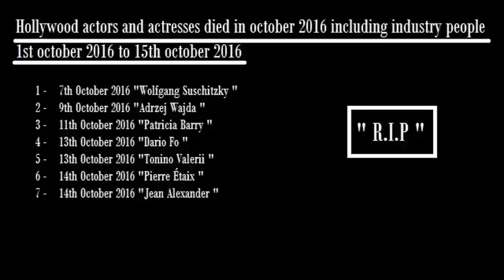Celebrities Who Died in 2016 , October 2016 , Celebs , Celebrity And Celebrities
Description Of Source, Via And Picture Credit :
(2) Picture of "Patricia Barry " - Via " ", License " public domain " ( rule of the shorter term )

** Minor changes are made in the pictures.

Description:

Hollywood Actors And Actresses Died In October 2016 Including Film Industry People
- 1st October 2016 to 15th October 2016

1 - 7th October 2016 "Wolfgang Suschitzky "
2 - 9th October 2016 "Adrzej Wajda "
3 - 11th October 2016 "Patricia Barry "
4 - 13th October 2016 "Dario Fo "
5 - 13th October 2016 "Tonino Valerii "
6 - 14th October 2016 "Pierre Etaix "
7 - 14th October 2016 "Jean Alexander "

                   "May Their Soul Rest In Peace "